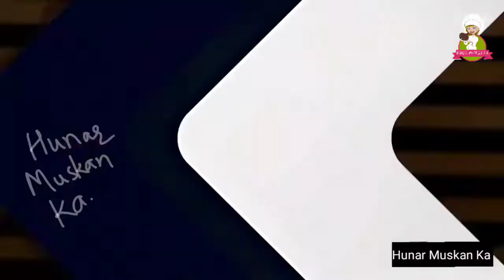kachalu chaat, kachalu chaat recipe sindhi kachalu chaat recipe school ki yaadein, chaat recipe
kachalu chaat recipe,
sindhi kachalu chaat

kachalu chaat।। कचालू चाट ।।मानसून स्पेशल।।झटपट से बनाए बहुत ही आसानी से ।।,